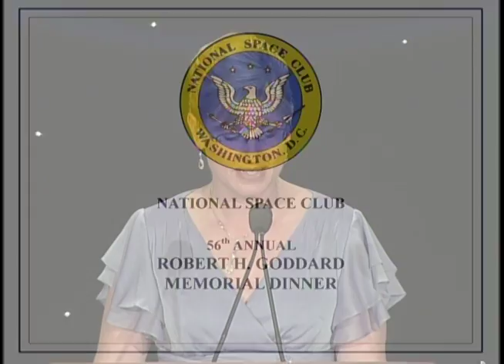56th Annual Goddard Memorial Dinner Keynote Scholarship Speaker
Mr. Lopez was the recipient of the National Space Club's inaugural keynote speaker scholarship award for 2013